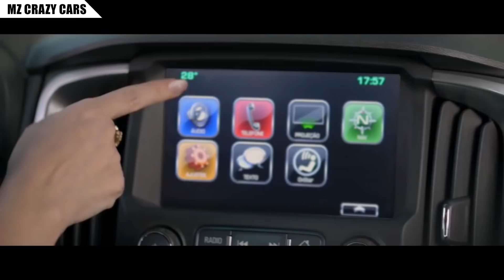Chevrolet เตรียมเปิดตัว Colorado Minorchange ครั้งที่ 2 ในบราซิล..หลังจากตัดสินใจถอนทัพในไทยสิ้นปี!